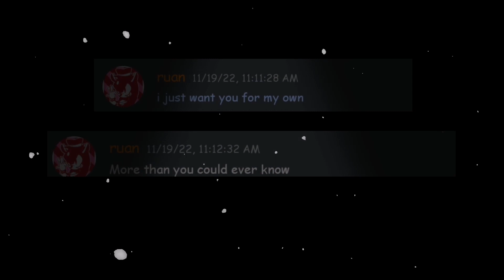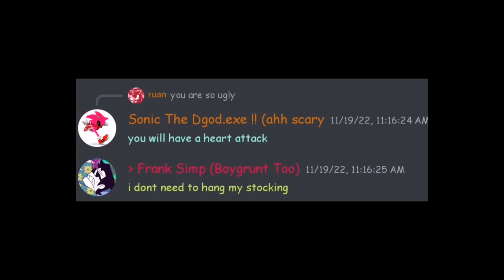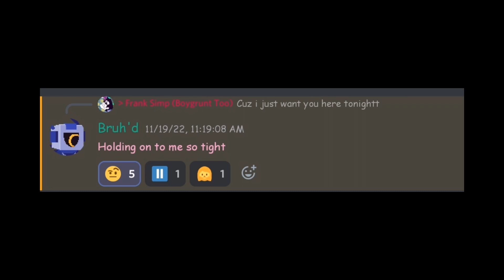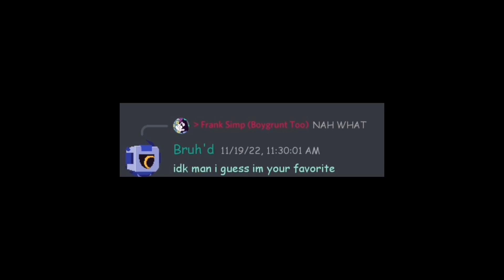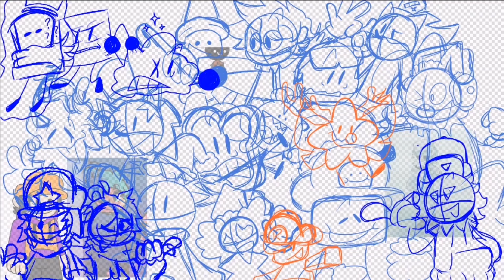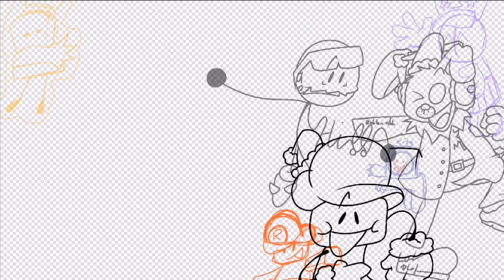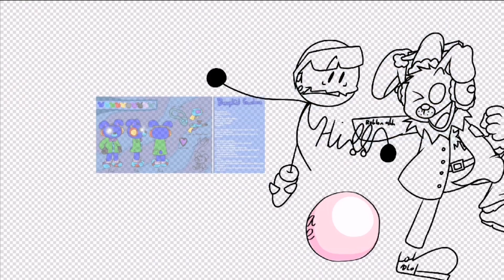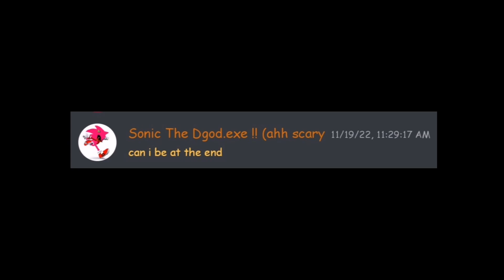Discord Sings - All i Want for Christmas is You! + Speedpaint |🎄 12 Videos of Christmas FINALE!! 🎁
She Finally Defrosted. Not only that, but it also made The Greatest Finale of all time.

the credits are in the video

This hasn't been a great year for me, but i got through while feeling positive all the time!

Thank you all for staying tuned in my channel.

Especially those who don't only look me up when i post Five Nights at Sonic's.